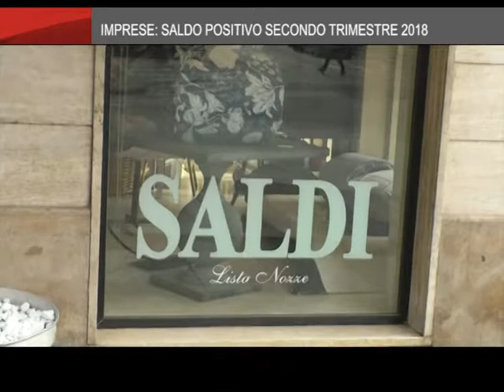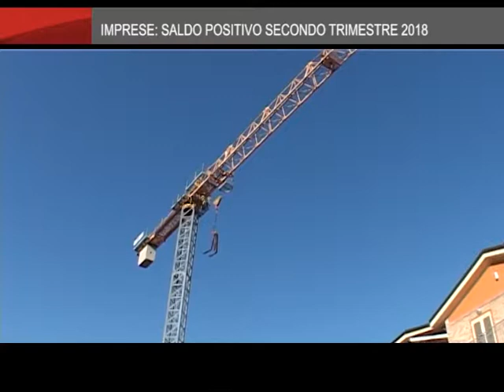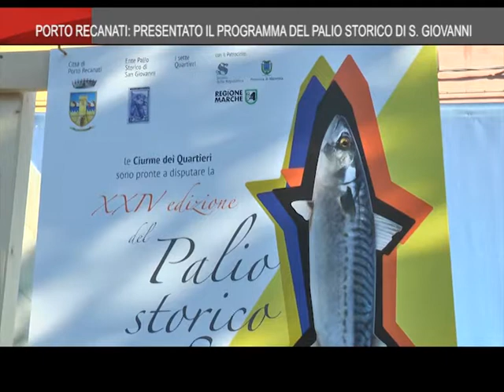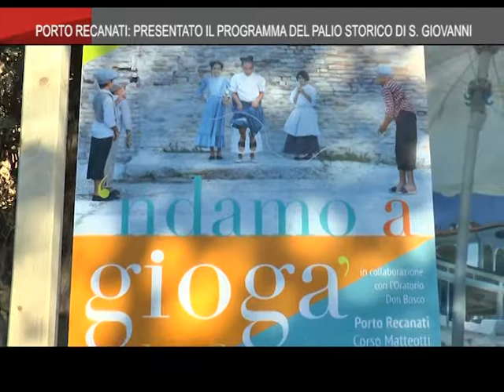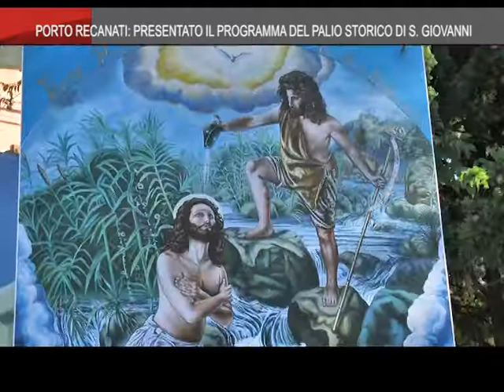On Air News del 26_7_18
Spazio informativo realizzato da On Air in onda tutti i giorni alle 19.15 e alle 20.30 sul canale 11 di Tvrs.